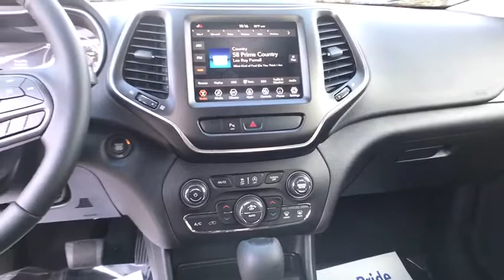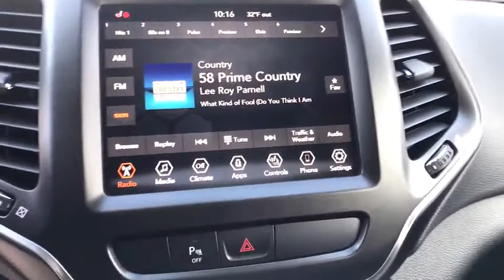2019 Jeep Cherokee Great Falls, Helena, Havre and Lewistown, ID KD337392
2019 Jeep Cherokee Trailhawk 4x4 - Stock#: KD337392 - VIN#: 1C4PJMBN6KD337392

: Heated Seats Bluetooth Keyless Start Dual Zone A/C ENGINE: 2.0L I4 DOHC DI TURBO W/ESS Alloy Wheels iPod/MP3 Input. Bright White Clearcoat exterior and Black interior Trailhawk trim. FUEL EFFICIENT 26 MPG Hwy/20 MPG City! SEE MORE! KEY FEATURES INCLUDE: 4x4 Back-Up Camera Satellite Radio iPod/MP3 Input Bluetooth Aluminum Wheels Keyless Start Dual Zone A/C. Rear Spoiler MP3 Player Keyless Entry Privacy Glass Steering Wheel Controls. OPTION PACKAGES: COLD WEATHER GROUP Engine Block Heater Heated Front Seats Windshield Wiper De-Icer Heated Steering Wheel ENGINE: 2.0L I4 DOHC DI TURBO W/ESS 3.734 Axle Ratio Base Insulation Group 180 Amp Alternator Active Noise Control System Acoustic Windshield TRANSMISSION: 9-SPEED 948TE AUTO W/ACTIVE DRIVE II (STD). Jeep Trailhawk with Bright White Clearcoat exterior and Black interior features a 4 Cylinder Engine with 271 HP at 6500 RPM*. BUY FROM AN AWARD WINNING DEALER: Buying a new vehicle is a big decision which is why the staff at Lithia Chrysler Jeep Dodge of Great Falls takes every measure to make the entire process as hassle-free and easy as possible. We have well maintained new and pre-owned inventories of the latest from Chrysler Dodge and Jeep. We provide the same care to our customers in our finance service and parts departments as well. Any negative equity amount will be applied toward purchase of sale vehicle. On approved credit. See dealer for details. On select vehicles excludes special clearance vehicles see store for details. Value determined by dealer minus reconditioning cost and/or excessive mileage. Any negative equity will be added toward purchase of sale vehicle. On approved Credit. Trade in vehicle must be within NADA guidelines. Price does not include title license or dealer doc fees. Price contains all applicable dealer incentives and non-limited factory rebates. You may qualify for additional rebates; see dealer for details.